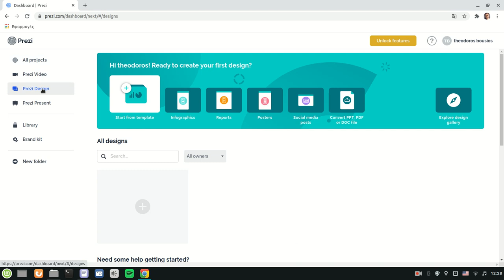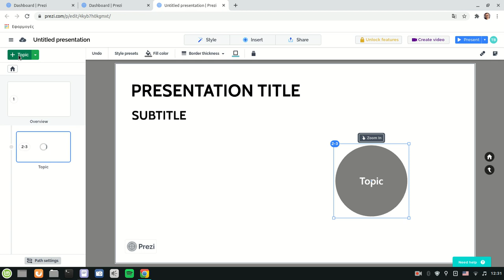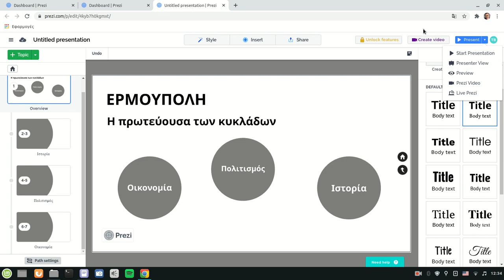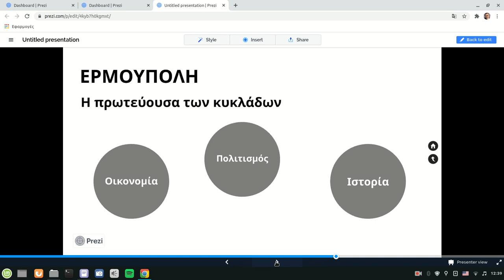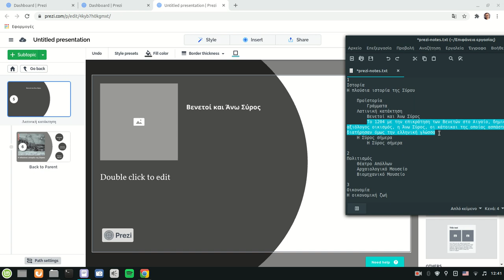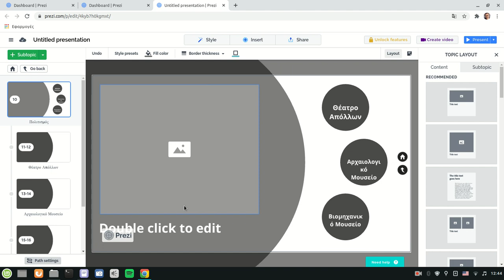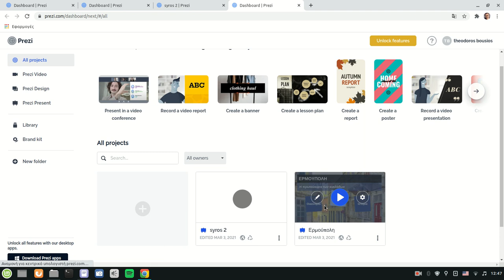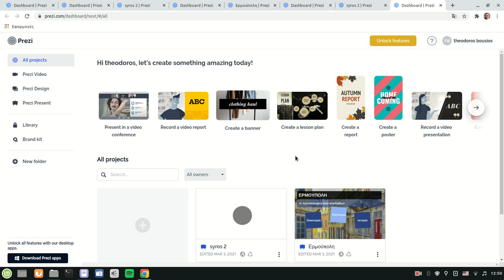Prezi Present - Δημιουργία παρουσίασης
Με το prezi μπορείτε να δημιουργήσετε πολύ εύκολα καταπληκτικές παρουσιάσεις χρησιμοποιώντας έναν ενιαίο καμβά αντί για τις παραδοσιακές διαφάνειες που προσφέρει το κλασικό Powerpoint. Μπορείτε να εισάγετε κείμενο, εικόνες, βίντεο και άλλα αντικείμενα και να τα ενοποιήσετε. Να δημιουργήσετε μη γραμμικές παρουσιάσεις, με μεγέθυνση και σμίκρυνση.